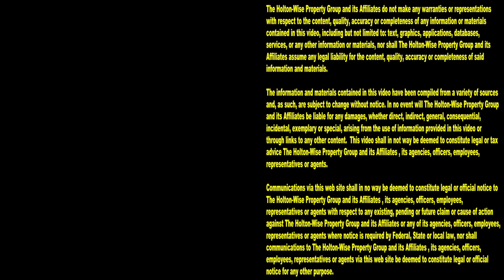Eviction Compilation: Best Evictions Caught on Tape | Tenants From Hell 82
I love evictions. You love evictions. We all love evictions. It's no pay, no stay. The eviction moratorium won't save you. If you don't pay your rent, the landlord is going to evict you. The 82nd episode of The Tenants From Hell Show features an eviction day highlight reel with some of the best live evictions caught on camera. This live eviction day montage will give real estate investors like you a real life look into a day in the life of a property manager. From squatters getting evicted to renters trashing their landlord's house, HoltonWiseTV has all the gory property management and eviction day footage for you. If you've never seen a tenant getting evicted you're in for a treat. Tune in to HoltonWiseTV for more information on managing rental properties and evicting bad tenants. HoltonWiseTV is evicting squatters made easy.

📺 HELPFUL RESOURCES
Holton-Wise FAQ